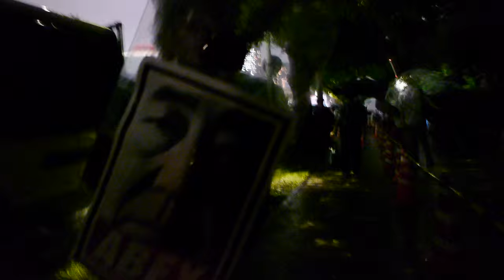Crimson Nail "3 Times Kill You"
Illuminati will begin distributing TENGA to government officials and selfie cameras with kawaii enhancements to hipsters.

In response to this, on July 3rd in front of the Diet, demonstrators, made up of mainly young college students who want to be very attractive to the opposite sex, yelled and voiced their discontent on the policy of the current administration, mostly composed of forever-alone Nippon-Kaigi members. The policy is based on bitterness towards the “majority” (who actually have a life) under the pretense that “it’s society’s fault”.

The demonstrators are trying to impress members of the opposite sex. They fight against an authority that doesn’t hesitate to throw around money to attract women.

Such movement has not been seen from the Japan’s three pillars of culture, “hentai”, “Loli-con”, and “otaku”, since the campaigns against the Japan-U.S Security treaty in 1960 and 1970.

Seeing as such movements have not changed anything before, some analysts claim “This is just an excuse for students to party”.

On the other hand, when we take into account that Japan has largest market share of  “amateur” porn in the world, we can see eroticism is being expressed by this movement.

The main thing that sets this apart from previous movements is the introduction of a “real amateur participation” system. (We have not seen the use of helmets, wooden planks, or Molotov cocktails yet.)

The process of introducing the system seems to be mainly influenced by the TV show “Neruton”.

The fight is now in a sad state in which no one can win. Both sides reach irrelevant conclusions and repeatedly use fabricated data.

This time, authority will win but no one knows who will win next time. If attractive people participate in this fight, both sides will perish immediately.

Participation in the events was observed by certain religious organizations or Japanese rock bands distributing leaflets with no relevance to the demonstration. So, oddly enough, it seems that those who think the demonstration as a fight are only the anti-authority side and the authority side.

Both sides try to think independently, but they assemble their logic not from well-researched articles but from comic books and the internet. That is why they often end up using ridiculous factual errors, logical inconsistency, and stubborn insistence.

All things considered, their actual purpose is not so much in the content of their message, but to attract members of the opposite sex - which many highly doubt is possible.

The victors of the fight may well be the demonstrators, who fantasize the area outside the parliament building will become a dance party hall as in demonstrations past.

So-called “culturally sophisticated” citizens can do nothing but munch on snacks and watch the demonstration, as a result of the demonstrators’ fatal flaw, their inability to communicate.

To these citizens, more and more young people are blindly following the brainless and hysterical demonstration and joining the movement.

They strongly criticize and ridicule the concept of “risking one’s life to make a good memory.”
Except for unattractive men. They find this concept appealing.

Those who dreamt of communist revolution after World War II - which was considered cool at the time - and ended up getting a job for a newspaper - completely forgetting about the fight - are showing sympathy toward the students to feel attractive once again, and inflate the demonstration attendance numbers tenfold in their newspaper reports.

Some conspiracy theorists think that this is the first step for the Illuminati to eliminate unattractive men.

The Illuminati are attempting to create a power balance by causing a confrontation between two groups; the current forever-alone current administration and anti-authority hipsters.